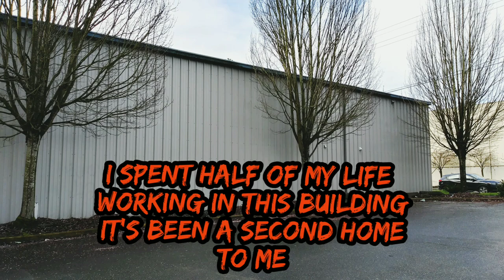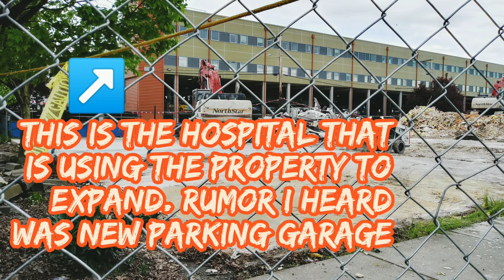Demolition of my work's warehouse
A video showing the warehouse I worked at for 16 years being demolished in 1 day, to make room so kaiser Permanente can expand their hospitals campus. The rumor I heard was they are using the property to construct an additional parking garage. Our warehouse a machinist next door, the cocoon house a nonprofit that housed homeless teens with nowhere to live, a Denny's diner, and a radio station were all bought out and demolished.